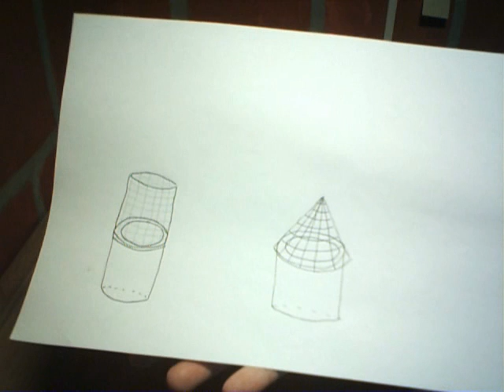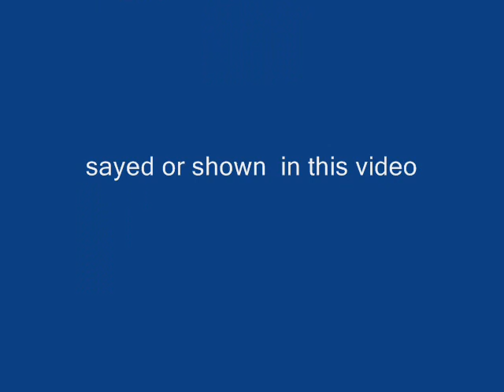Davy cage stove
The davy cage was once used to prevent explosions in mines caused by the open flame lights of the miners. Used at the stove the cage holds the flame in side. specialy importent by wind . it also prevents thinks from touching the flame. But the cage will heat up. if you cover it up or touch it to long it will be a igniten sourse. Be carefull and watche the flame all the time. I woun't take any responcebilitys for that I sayed writen or shown here.